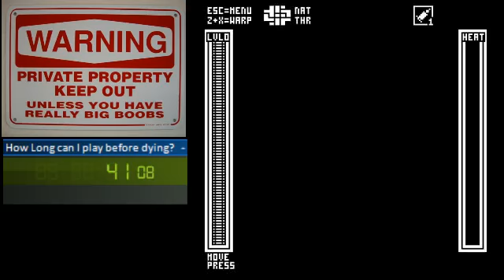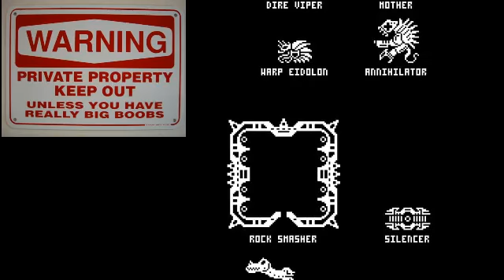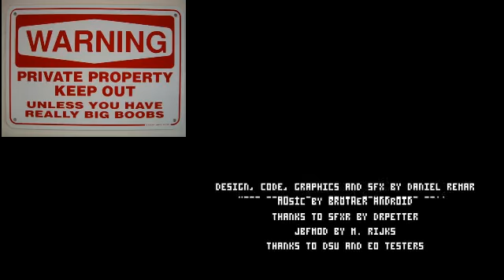PlayBoyMan/GodOfKonckers Plays and Finishes "Hero Core" ! Epic. Win. (PC)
I'm playing Hero Core for the first time and I beat it too.

This is my official First Broadcast into the world of Twitch. All those other recordings were just test runs. This is the real deal baby!